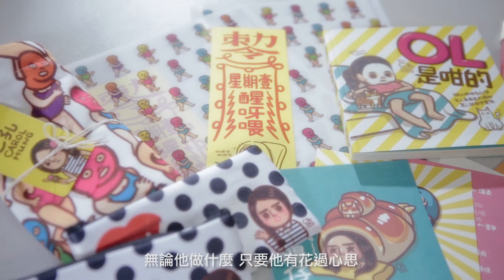MaBelle x C孔| Carol What is the Key To LOVE? 愛情是...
C孔| Carol Hung –插圖師及美術總監，其中以輕鬆搞笑角度出發的《OL是咁的》引起大眾共鳴。Carol認為完美嘅情人節最重要係另一半肯花心思一齊過！
您心目中完美嘅情人節又係點呢？